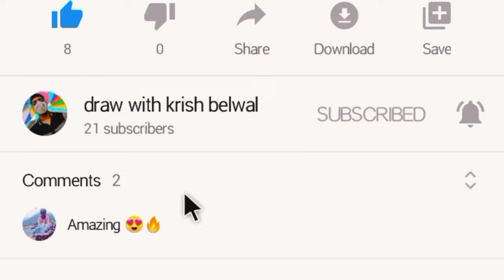How to draw "HRITHIK ROSHAN" Portrait || how to draw hrithik roshan step by step .ALL IN ONE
my videos 🔥🔥🔥
ALL MATERIALS WHICH I USE for SHOOTING VIDEOS .. 📸📸📸📸
1. : GORILLA TRIPOD .

2. Adjustable tripod.

3. : phone hanging stand .

4. LED ring light .

5. : BOYA microphone .

6.: green screen.
 ART & CRAFT MATERIAL.
1. :- Camlin graphite pencil.

2. :- BEST SET OF CAMLIN.

3. :- Blending stumps .

4. :- Apsara mechano eraser .

5. :- Faber-Castle Paint Brush, Set of 4.

6. :-PIDILITE Fevicryl Acrylic Paints .

7. :- Worison Professional Charcoal Pencils Drawing Set -12 Pieces.

8. :- Apsara Charcoal Pencil.

9. :- Camlin Kokuyo Medium/Soft/Hard Charcoal Pencils + Paper Blending Stumps (Pack of 6)

10. :Staedtler Design Tub Sharpener.

11. :Derwent Twin Hole Manual Pencil Sharpener.

12. : Isomars Paper Stumps Set Of 6.

13 : Tombow MONO Zero Eraser.